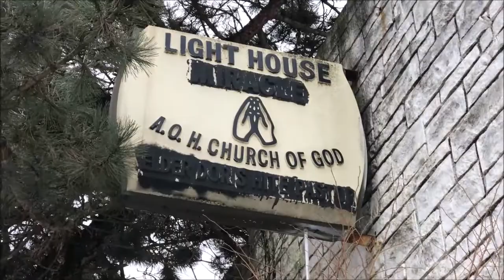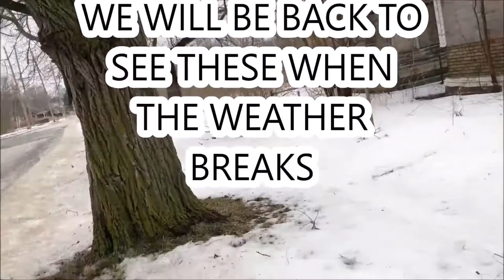Deserted Light House Church Of God in Gary, Indiana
Gary police are investigating the death of a woman shot found Tuesday morning behind an abandoned church.
According to a press release from Gary Lt. Dawn Westerfield, police received a call at about 10:20 a.m. in the 3900 block of Delaware Street. When they arrived, police said the body was discovered behind the abandoned church, and the Lake County Coroner's office pronounced her dead at the scene, the release said.The coroner's office has not identified the woman as of early Tuesday afternoon, referring to her as Jane Doe in a release. The release said the black female's age and address were unkown. She died of a gunshot wound, and her death was ruled a homicide, the release states.

A handful of neighbors came out to see why police cars lined Delaware Street in front of the abandoned Glen Park neighborhood church, Apostolistic Lighthouse of God, east of Broadway.NOTICE : All Our Videos Are For Entertainment Purpose Only And Should Not Be Consider 100% accurate.